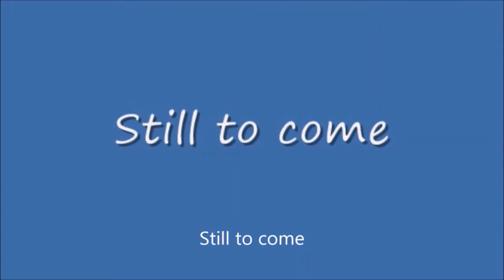Monday Night Mayhem #396